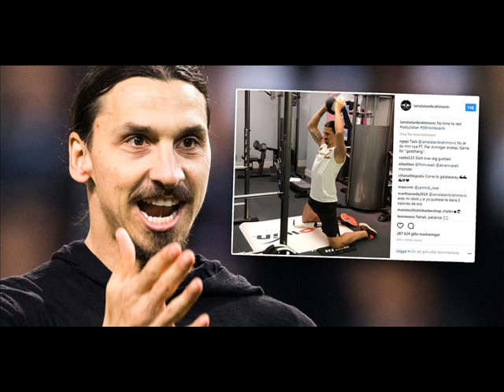ZLATAN IBRAHIMOVIC MOVES TO USA - PLAYS FOR LA GALAXY!!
BeskrivningThe LA Galaxy announced today that forward Zlatan Ibrahimović has joined the club. The Swedish striker joins the five-time MLS Cup champions after a decorated career internationally and throughout Europe, where he has starred for Ajax Amsterdam, Juventus, Inter Milan, Barcelona, AC Milan, Paris Saint-Germain, Manchester United and his native Sweden while accumulating over 450 goals for club and country.

Ibrahimović was added to the LA Galaxy roster using Targeted Allocation Money (TAM), will occupy an International roster spot and will officially join the roster pending receipt of a P1 Visa and ITC. For all MLS roster rules and regulations, click here.

“Coming to play in the United States, it is only fitting for me to join the most successful team in Major League Soccer, the LA Galaxy,” said Ibrahimović. “I am excited to join a club with a winning legacy that has embodied soccer in Los Angeles for over 20 years. I would like to thank everyone at the club for making it possible to play for the LA Galaxy. I am looking forward to joining my teammates, playing at StubHub Center in front of our fans and helping our team compete this season.”